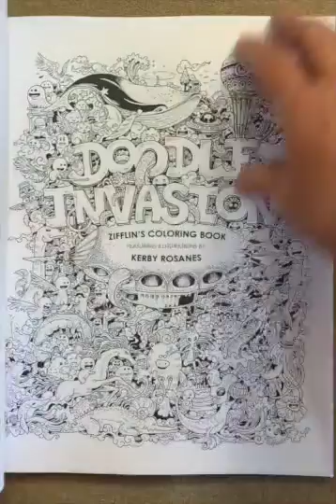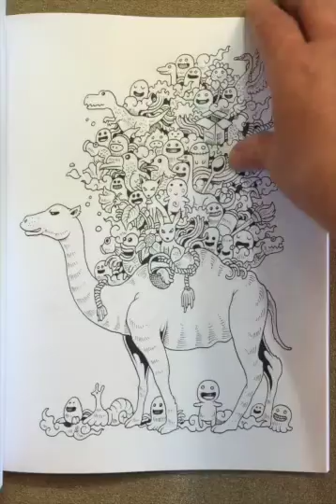Doodle Invasion: Zifflin's Coloring Book (Volume 1) flip through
This is a silent flip through of the Doodle Invasion: Zifflin's Coloring Book (Volume 1). You can read my comprehensive review at iiiireader.com.